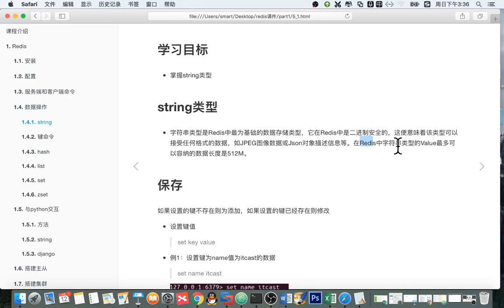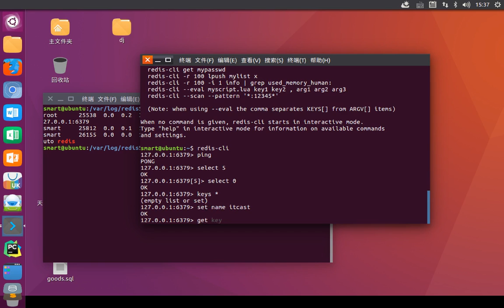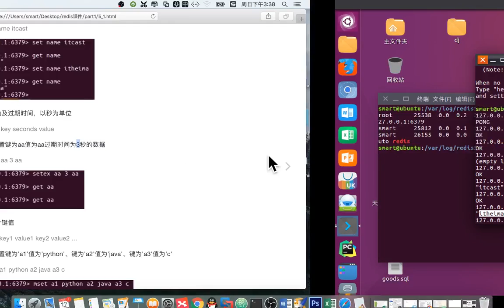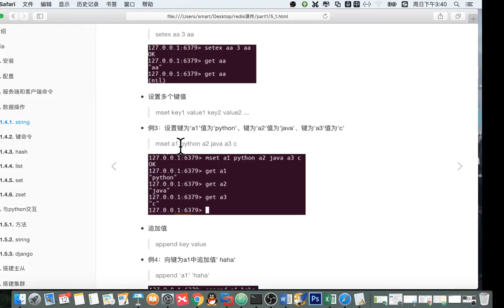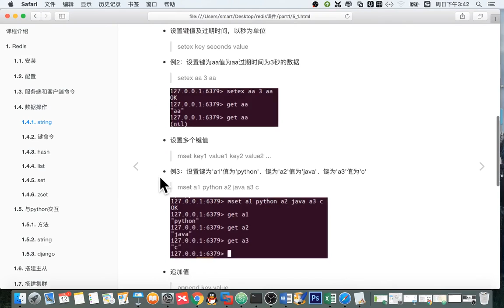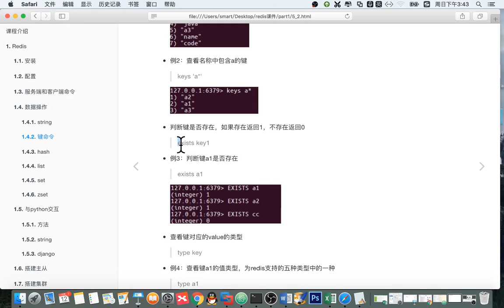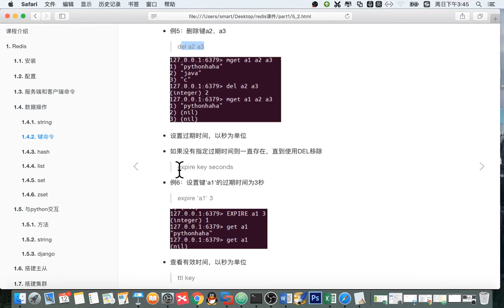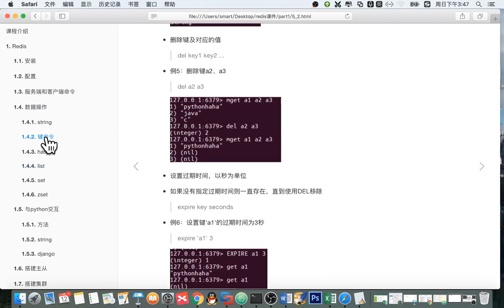13 redis数据库丨02 redis数据类型及其操作丨02 redis数据类型 string和键命令